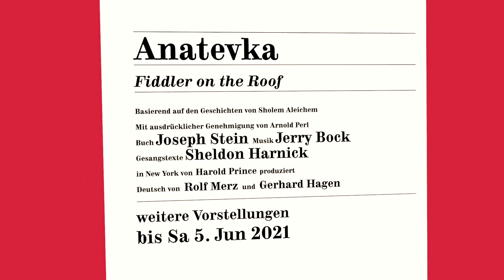Anatevka 2021/22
Anatevka
Fiddler on the Roof
Musical

Basierend auf den Geschichten von Sholem Aleichem. Mit ausdrücklicher Genehmigung von Arnold Perl
Buch: Joseph Stein, Musik Jerry Bock, Gesangstexte: Sheldon Harnick
In New York von Harold Prince produziert
Erstproduktion in New York, Regie und Choreographie von Jerome Robbins.
Deutsch von Rolf Merz und Gerhard Hagen
Die Übertragung der Aufführungsrechte erfolgt in Übereinkunft mit Music Theatre International (Europe) LTD, London.
Bühnenvertrieb für Österreich: Josef Weinberger Wien, GesmbH

Im Schtetl Anatevka befolgt jeder die Tradition, und jeder tänzelt ein bisschen wie ein Fiedler auf dem Dach. So stellt sich der Milchmann Tevje vor, wie es denn wäre, wenn er einmal reich wär’. Doch erst einmal sind die ersten drei seiner insgesamt fünf Töchter zu verheiraten. Zeitel, die älteste, liebt allerdings den armen Schneider Mottel und nicht den reichen Fleischer Lazar Wolf. Wie gut, dass sich aus dem Jenseits Tevjes verstorbene Schwiegermutter und Lazars erste Frau melden, um Tevjes Gemahlin Golde umzustimmen. Auch die weiteren Töchter Tevjes wollen von den Vorschlägen der Heiratsvermittlerin Jente nichts wissen, folgen ihren Herzen und entscheiden sich für den Studenten Perchik beziehungsweise den russischen Christen Fedja. So ändern sich die Zeiten, denn Männer beginnen mit Frauen zu tanzen – und in aller Brutalität kommt es zu Ausschreitungen beim Hochzeitsfest, das doch so fröhlich begonnen hat. Dann geht alles Schlag auf Schlag: Innert drei Tagen muss das Schtetl geräumt sein. Jeder packt seinen Koffer, um die Reise ins Ungewisse anzutreten.
1964 am Broadway uraufgeführt, begeistert „Anatevka“ seitdem nicht nur durch hinreißende Tanzszenen, großangelegte Shownummern und innige
Momente, sondern hält deswegen das Publikum weltweit gefangen, weil Tevjes Wünsche, Träume und Hoffnungen zutiefst menschlich sind. In der Grazer Neuproduktion ist Ivan Oreščanin als Tevje zu erleben, der mit seinem Schöpfer Zwiesprache hält, um sein Leben zu meistern. Nach seinen erfolgreichen Arbeiten im Rahmen des OpernKurzgenusses (zuletzt „Mario und der Zauberer“) und am Stadttheater Leoben inszeniert Christian Thausing sein erstes Musical an der Oper Graz.

Besetzung
Musikalische Leitung: Marius Burkert/Julian Gaudiano
Inszenierung: Christian Thausing
Choreographie: Evamaria Mayer
Bühne & Kostüme: Timo Dentler/Okarina Peter
Licht: Sebastian Alphons
Dramaturgie: Bernd Krispin
Chor: Georgi Mladenov

Tevje: Ivan Oreščanin
Golde: Susan Rigvava-Dumas
Zeitel | Oma Zeitel: Josephine Renelt
Hodel: Sieglinde Feldhofer
Chava: Corina Koller
Sprintze: Stephanie Fournier/Victoria Legat
Jente: Uschi Plautz
Mottel Kamzoil: Benjamin Rufin/Matthias Störmer
Perchik: Benjamin Plautz
Fedja: Mario Lerchenberger
Lazar Wolf: Thomas Essl
Fruma-Sarah: Jutta Panzenböck
Wachtmeister: Johann Wolfgang Lampl
Menachem: David McShane
Motschach: Richard Jähnig
Mendel: Markus Murke
Awram: Falk Witzurke
Jussel: Heribert Pudik
Schlomo: Christian Scherler
Sascha: Daniel Käsmann
Jankel: Marlin Miller
Schandel: Stefanie Hierlmeier

Video: Reziprok